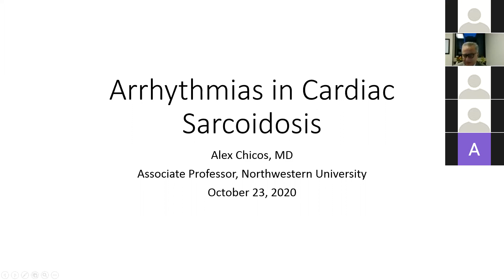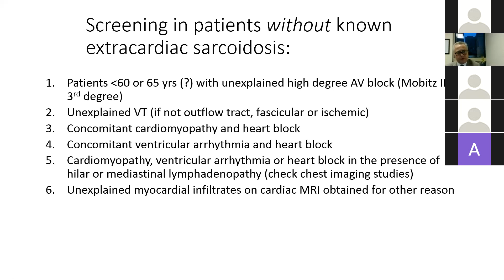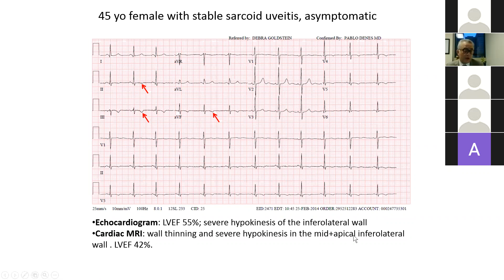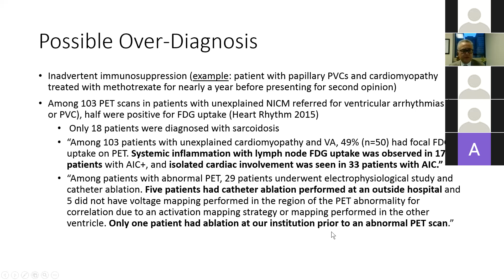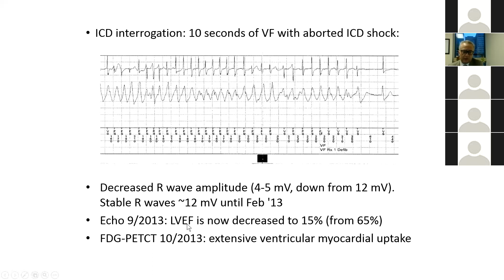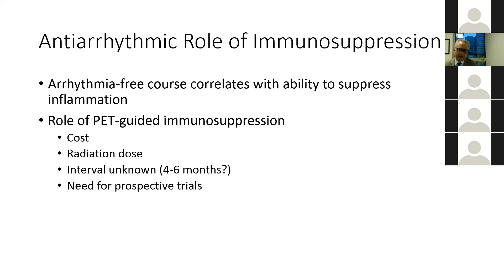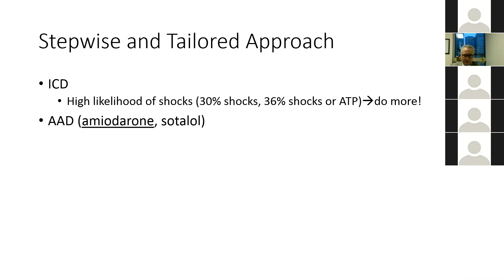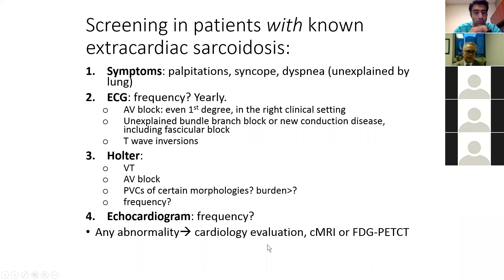10 23 20 Chicos Cardiac Sacroidosis